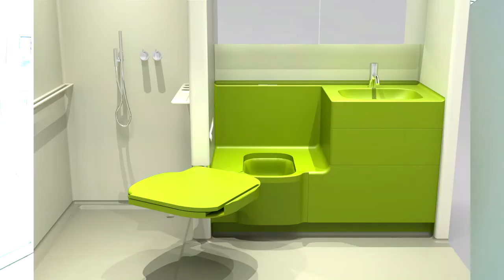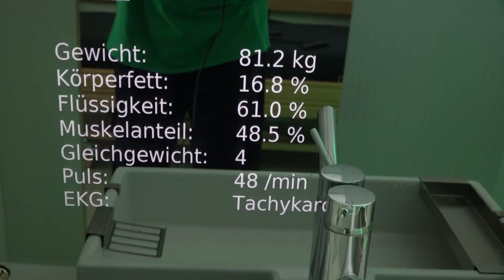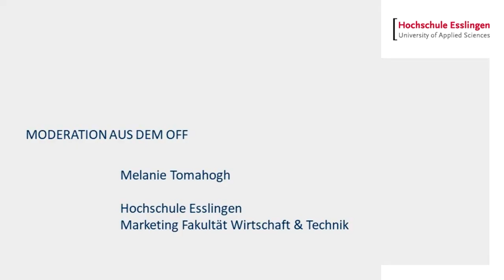5 Fragen zu "Mikro Appartment und Leben im Alter"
Im Pflegelabor CarLa der Fakultät Wirtschaft und Technik gibt es innovative Ideen und Konzepte um das Leben im Alter zu verbessern.
Eines davon ist das Mikro Apartment, viele kennen es auch unter dem Begriff Tiny Haus. Es ist ausgestattet mit einer Vielzahl von "kleinen alltäglichen Helferlein".
Dr. Till Kaz aus dem CarLa führt uns durchs Projekt.

Jetzt fürs Studium bewerben:
Mehr Infos zu unseren Studiengängen aus der Fakultät "Wirtschaft und Technik":